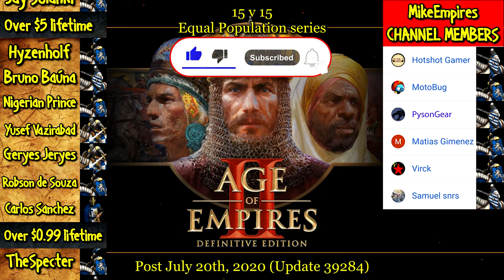CENTURION vs EVERY GENERIC UNIT | AoE II: Definitive Edition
The Centurion is an untrainable heavy cavalry unit introduced in Age of Empires II HD: The Forgotten. It appears in some campaign scenarios and is available in the Scenario Editor.

The Centurion's appearance in The Forgotten is identical to a Cataphract, except for the helmet, which is taken from the Legion in Age of Empires. Its stats are equal to those of an Elite Cataphract.

In the Definitive Edition, Centurions have a unique and less anachronistic appearance based on Late Roman Cataphracts (but different from the game's Cataphract trained by the Byzantines), with golden horse armor, cape, ridge helmet, and a round shield with the Chi Rho symbol. The Definitive Edition version of Belisarius also has this appearance.